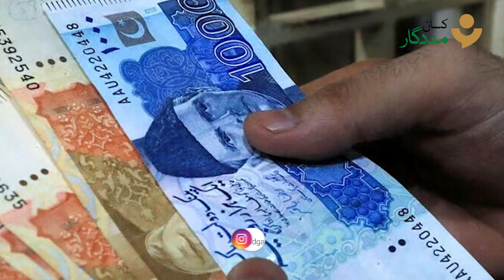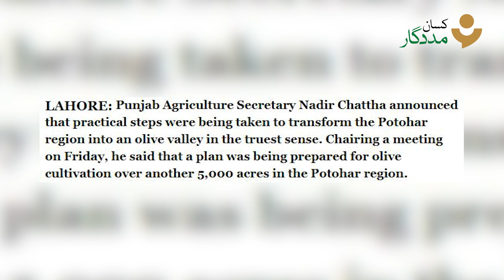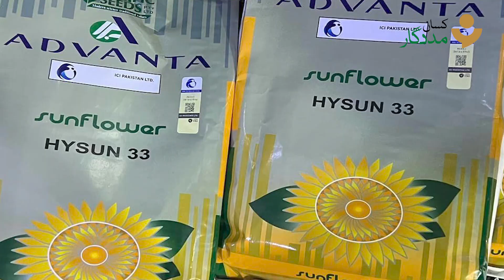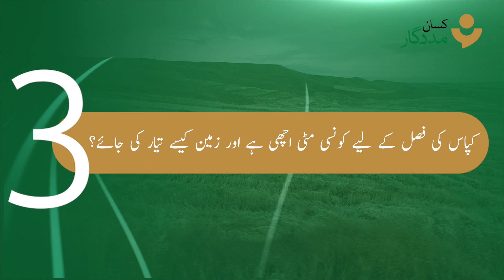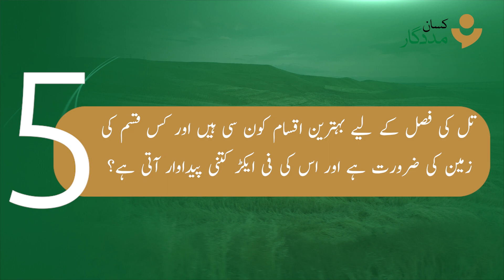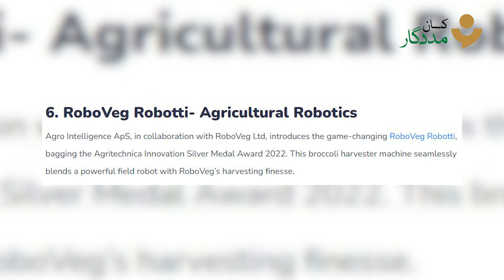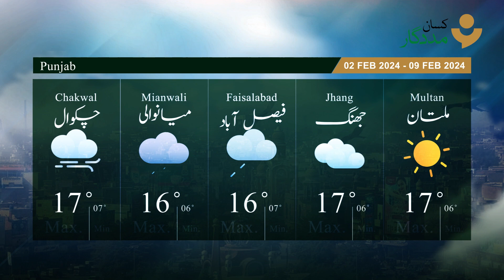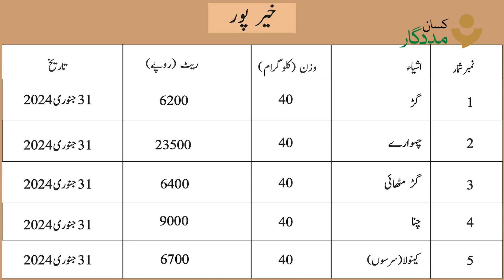Weekly News Bulletin 26 Jan-02 Feb | Cotton Price Update | Rice Export | Urea Price Hike in Pakistan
کسان مدگار ہفتہ وار نیوز بلیٹن" میں خوش آمدید – ہر ایپی سوڈ میں، ہم ملک بھر سے اہم زرعی خبریں لاتے ہیں۔ مزید برآں، ہم اپنی کسان مدگار ہیلپ لائن پر موصول ہونے والے سرفہرست 5 سوالات کے جوابات بھی بتاتے ہیں

ہمارے بلیٹن کے دوسرے حصے میں، ہم ایک قابل ذکر جدید زرعی ایجاد پر روشنی ڈالتے ہیں، جو آپ کو کاشتکاری کے شعبےمیں تازہ ترین پیشرفت سے باخبر رکھتی ہے۔ ہم ضروری علاقائی موسمی سورتحال سے اپنے کسانوں کو اگاہ  رکھتے ہیں، جس سے آپ اپنی کاشتکاری کی سرگرمیوں کی منصوبہ بندی اور ان کا مؤثر طریقے سے انتظام کر سکتے ہیں۔ اس کے علاوہ، تازہ ترین علاقائی منڈی کے نرخ بھی اس نیوز بلیٹن میں بٹے جاتے ہیں۔

Welcome to the "Kissan Madadgar Weekly News Bulletin" – your comprehensive guide to the latest in agriculture! In each episode, we bring you the main headlines shaping the agricultural landscape, ensuring you stay informed about key developments. Additionally, we address the top 5 queries received on our Kissan Madadgar helpline, providing expert answers to keep farmers equipped with the knowledge they need.

In the second part of our bulletin, we spotlight one noteworthy agricultural innovation, keeping you abreast of the latest advancements transforming the farming sector. We also deliver essential regional weather updates, allowing you to plan and manage your farming activities effectively. Plus, don't miss out on the latest regional market rates, ensuring you stay updated on the economic aspects of agriculture. Join us for a weekly dose of insights, information, and innovation in the world of farming! 🌱📈

| Segments |
00.00 Intro
0:08 Headlines
2:03 Top 5 Farmer Queries
5:03 Agri Innovation
5:52 Weather Updates
7:01 Mandi Rate List
7:25 Close